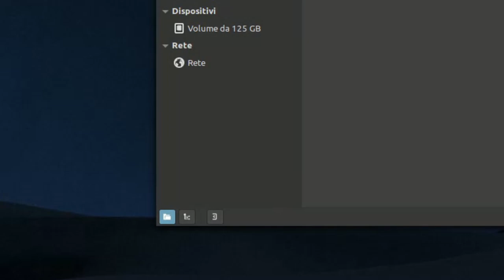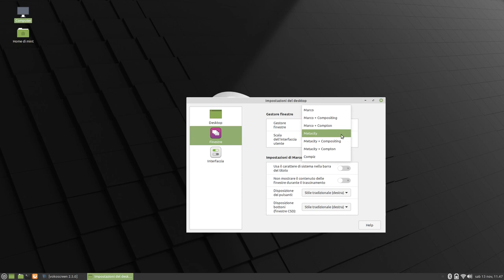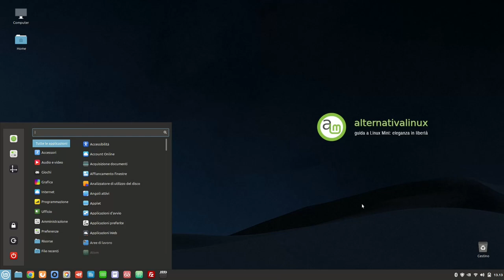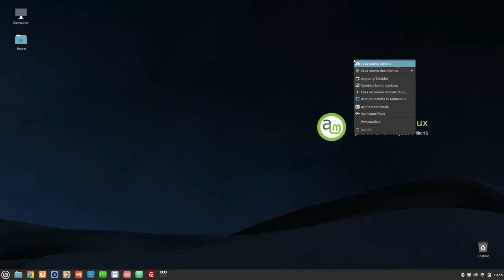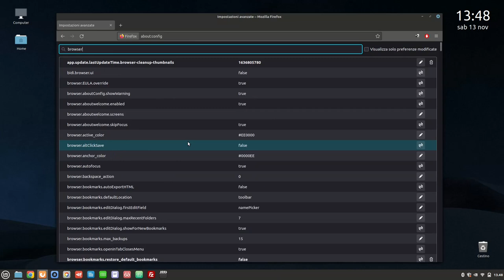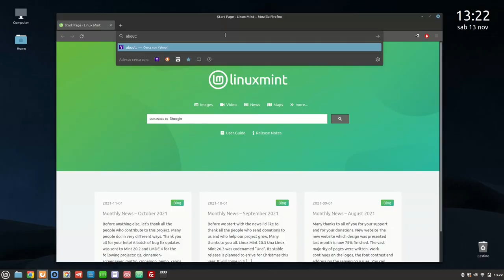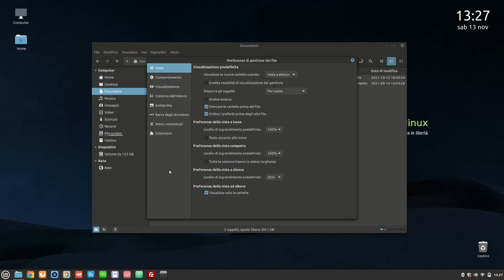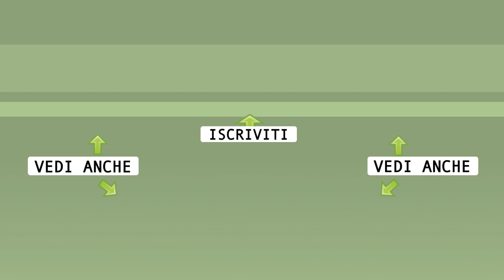Rendere Linux Mint più veloce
◾ Il video in cui spiego come ottimizzare l'SSD

🙏 Sostieni alternativalinux! 🙏
◾Con una piccola donazione anonima BitCoin:
👉 1Au1m1MSSR7Q27TRot2SJwhxZnM8KSkYKY

0:00 Sommario
0:30 Ottimizzare SSD (video consigliato)
1:32 Diminuire lo swap
4:40 Disattivare effetti grafici
7:21 Disattivare applicazioni d'avvio
7:57 Limitare applet, desklet, estensioni
09:19 Ottimizzare Firefox
13:45 Ottimizzare Chromium e Chrome
14:20 Disattivare anteprime dei file
15:19 Riassunto